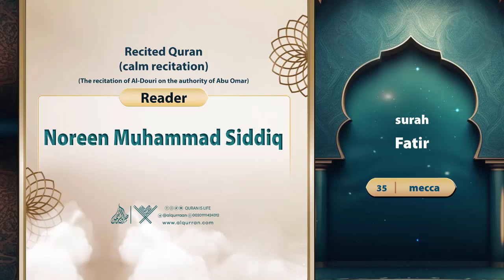surah Fatir {Al-Douri on the authority of Abu Omar} {{35}} Reader Noreen Muhammad Siddiq